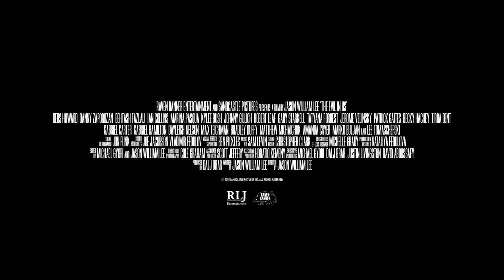Зло в нас The Evil in Us 2017 - официальный трейлер - HZ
Режиссура: Джейсон Уилльям Ли
Сценарий: Джейсон Уилльям Ли
Камера: Коул Грэм
Продюсирование: Дэвид Абуссафи, Далдж Брар, Майкл Джиори
В ролях
Бенташ Фазлали, Гари Старкелл, Дебс Ховард, Джон Гиллич, Дэнни Запорозан, Йен Коллинз, Кайли Буш, Марина Паскуа, Татьяна Форрест
О фильме
Шестеро лучших друзей оказываются вовлеченными в хитроумный план таинственной организации и, сами того не подозревая, превращаются в кровожадных каннибалов…